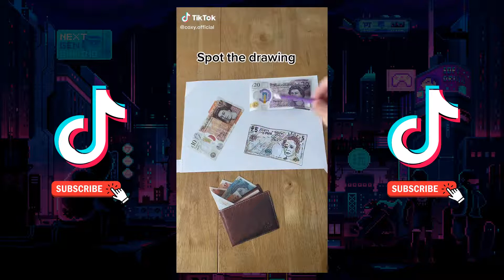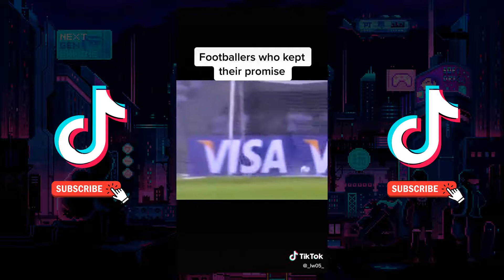Tiktok Funny Compilation #9 Just the best bits from tiktok youtube etc music dance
Tiktok Compilation